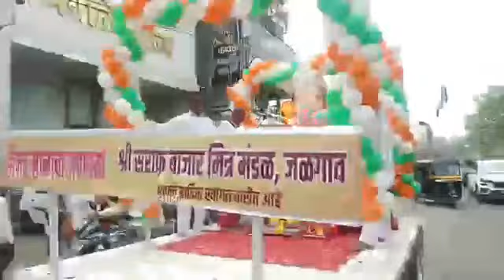जळगावात श्रीमंत मानाच्या गणेशाचे आगमन !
जळगाव-संदीप होले | शहरात गणेशस्थापनेनिमित्त वाजत-गाजत मिरवणुका काढण्यात येत असून सराफ बाजार मित्र मंडळाच्या श्रीमंत मानाच्या गणेशाचे आगमन झाले आहे.